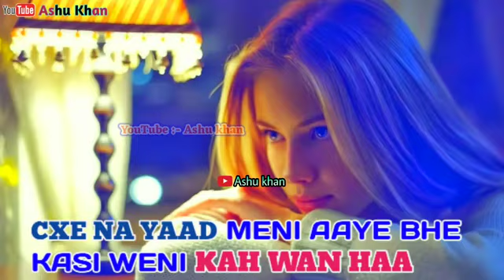Tujhe yaad na meri aaye kisi se ab kya kehna kashmiri version